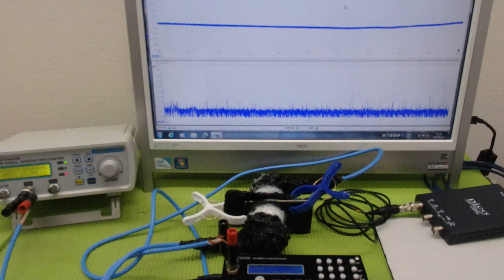メガヘルツの超音波発振制御プローブを利用した実験動画 ultrasonic-labo